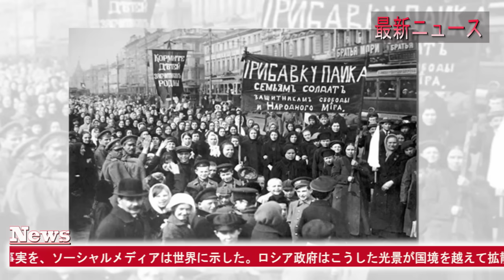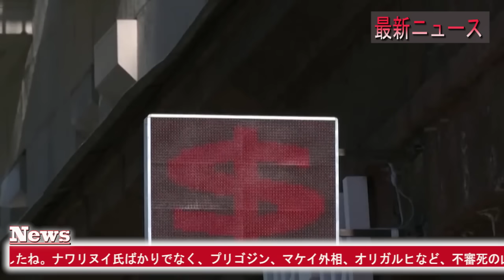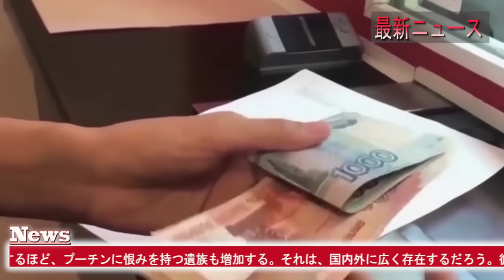最新ニュース 2024年3月19日